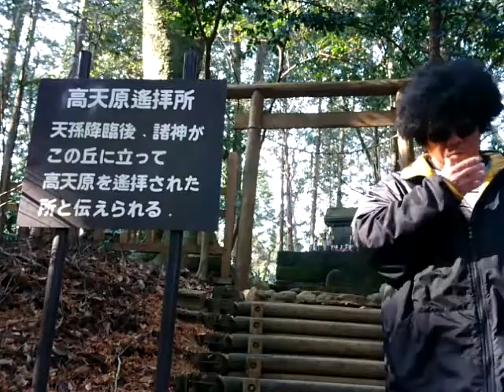井上陽水 白いカーネーション/バイオリン弾き語り 陽水職人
´17.12.29 高千穂 高天原遥拝所にて